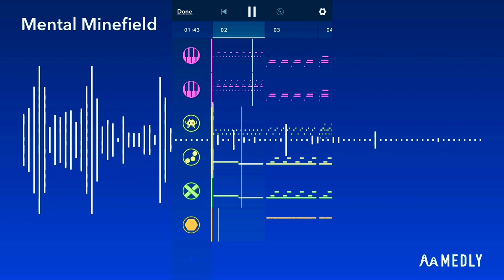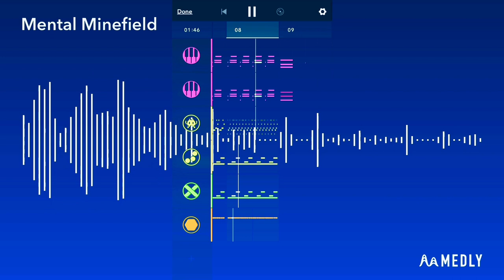Mental Minefield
This song sets out to emulate the feeling of a racing mind in contemplation.

_(I just started placing notes, and this song appeared!)_